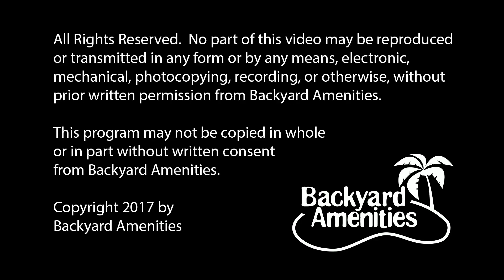Copley Pool Design by Backyard Amenities